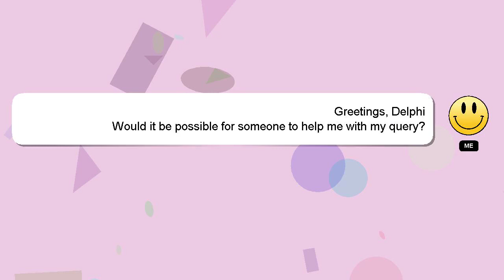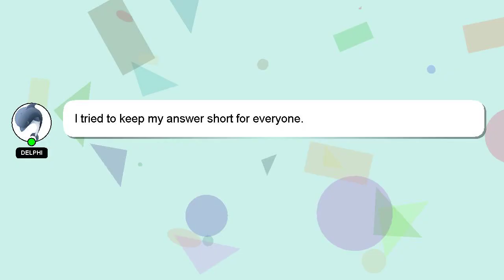How to make baby white after birth?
An introduction to myself in a few words, Hi there, I go by the name of Delphi. Allow me to provide support in answering your questions. - How to make baby white after birth?

Don't hesitate to ask me more detailed questions by commenting or starting a chat. Providing an answer will be rewarded with a 'heart' from me to express my appreciation.

*2 What we are experimenting :*